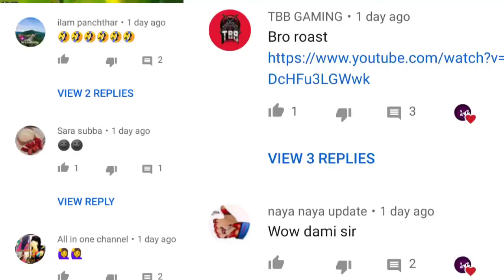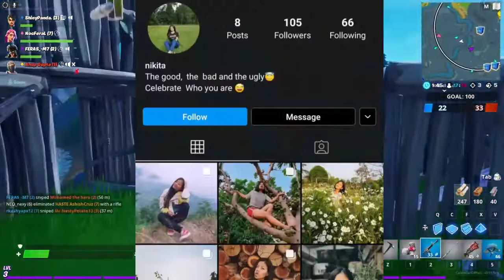Gdiipa Giveaway | 4k Gaming Surprise Video | MRB Vlog Channel recovered? Uniq Poet, Supriya Gurung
Video Topic-

About video-
Hello Everyone in this video I am going to talk about so many News related YouTube community and other social media hope you will enjoy it 🙂

Hello Guys and Gorus it's me D Newz 🙂🙂